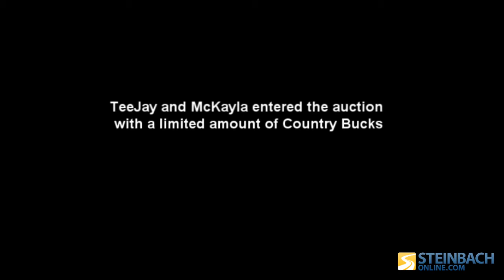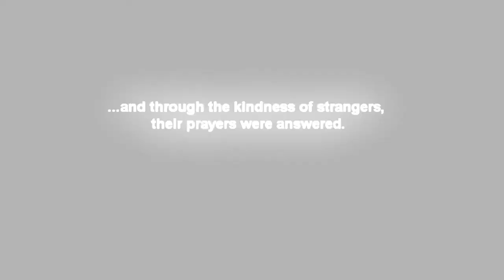Blessed by Strangers at the Million Dollar Auction